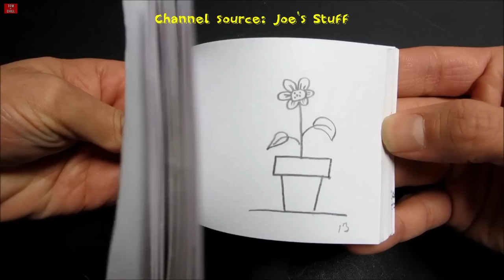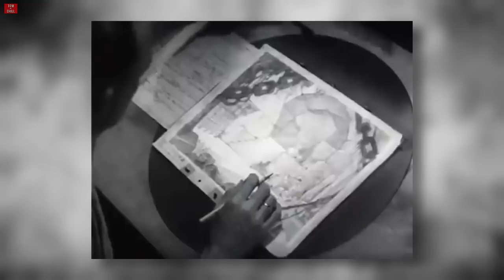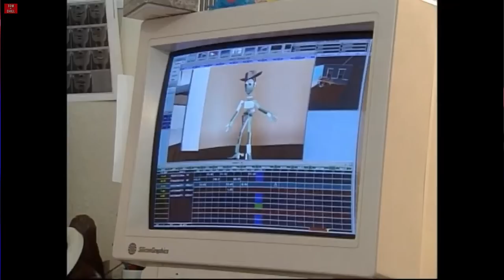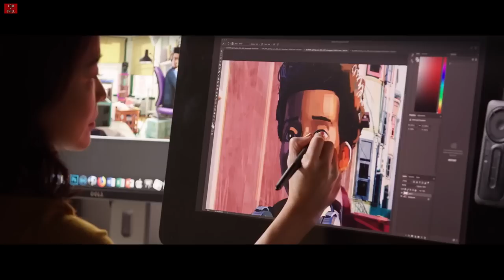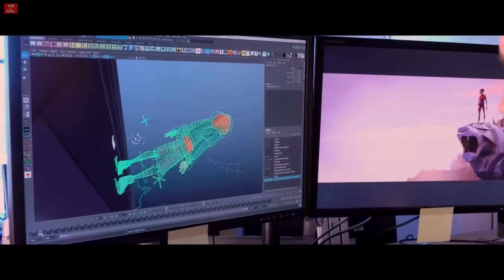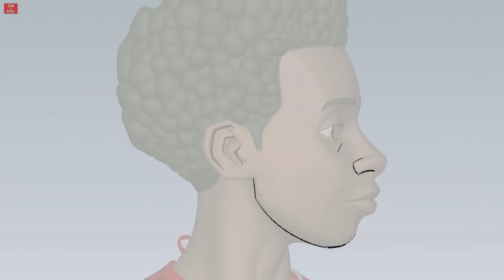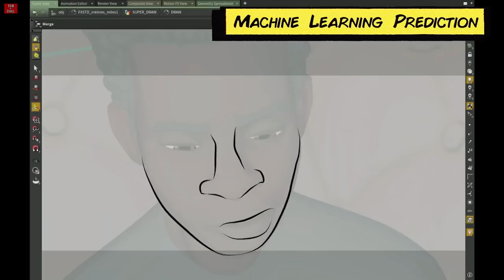ΠΩΣ ΤΟ SPIDER-VERSE ΑΛΛΑΞΕ ΤΟ CINEMA !? | Εγώ θα σου πω!